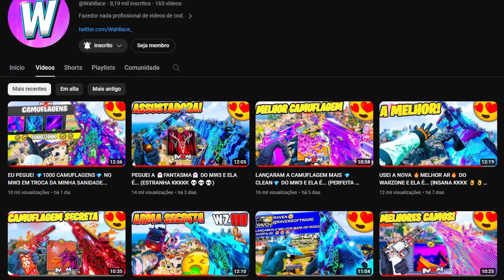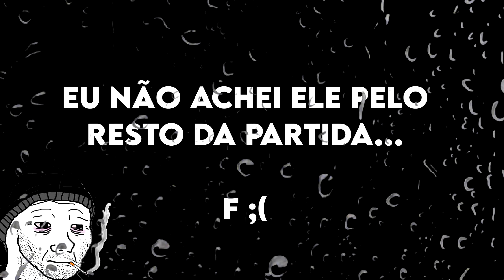A CAMUFLAGEM 👺GANSO DO MAU👺 DO MW3 É SIMPLESMENTE... (PERFEITA 🦢🦢🦢)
Essa camuflagem não precisa nem ser animada pra ser melhor que a Órion 🦜